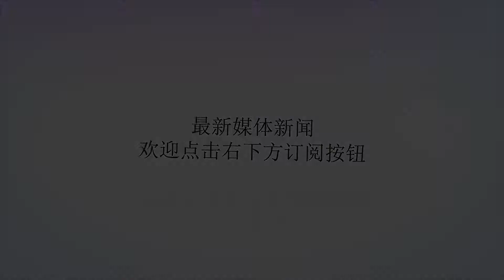美媒：叙军T-90坦克被毁，多因“操作不当”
谢谢！美媒：叙军T-90坦克被毁，多因“操作不当”